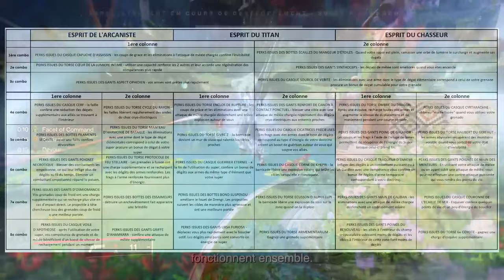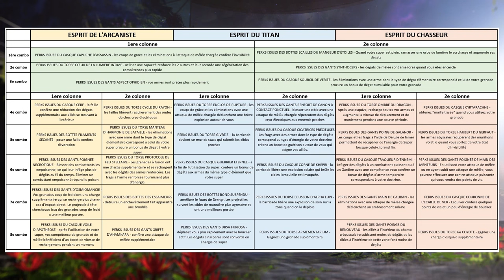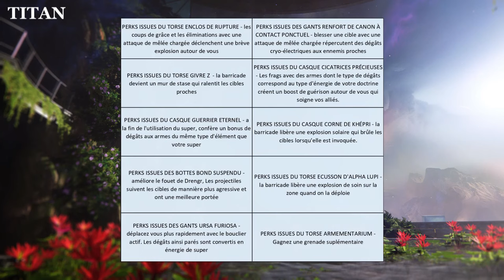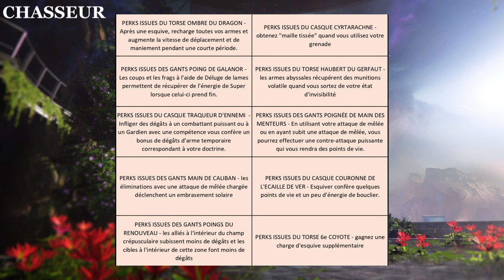TOUT SUR LES OBJETS DE CLASSE EXOTIQUE - TWID DU 9 MAI [DESTINY 2 FR]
EDIT IMPORTANT : A la façon dont ils ont présenté les choses dans le tableau de la TWID, j'ai pensé que les perks fonctionnaient en combo par ligne. Après échanges avec la commu, j'ai compris que toutes les perks de la colonne 1 peuvent matcher avec celles de la colonne 2. Il n'y a donc pas 8 combos par perso, mais bien des dizaines et des dizaines de possibilités en définitive !

Combos Arcaniste : 04:35
Combos Titan : 05:40
Combos Chasseur : 06:30